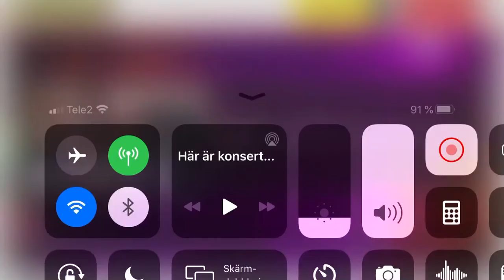Spader Kung på Plan B, Malmö - 2020-04-24 (Aftonbladet TV)